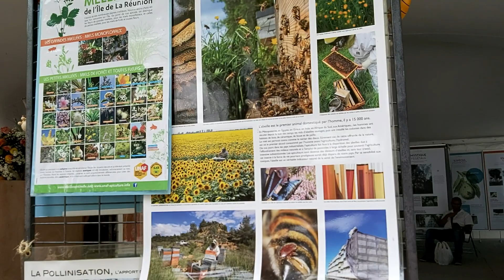Florilèges , ville du Tampon , Réunion Octobre 2019